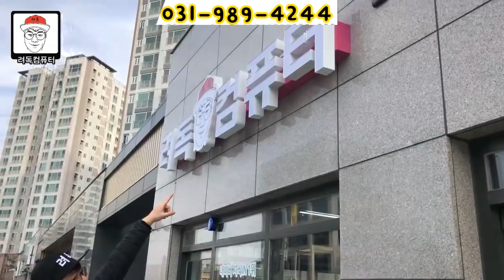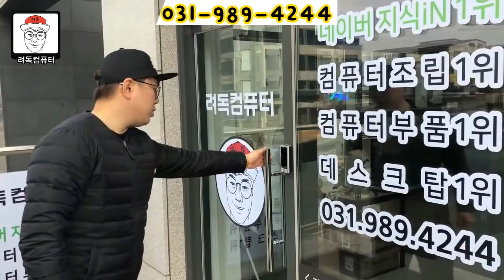려독!! 창업에 도전하다 ! -3편-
안녕하세요!

려독컴퓨터 창업준비하면서 찍었던 영상입니다.

1편, 2편에 이어서 최종으로 3편을 올렸습니다!

많이들 부담없이 찾아와서 놀다가세요~!!!

감사합니다!